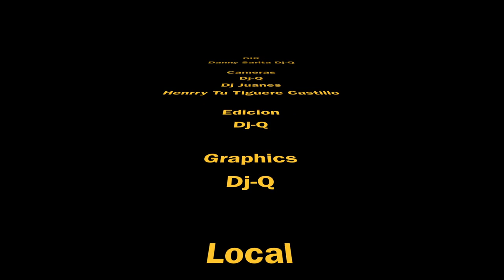Fuego Fuego @ MOJITOS SAT-APR-21-2012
Fuego Fuego Saturdays @ Mojitos Down Town New Orleans The Best Latin Night in Town